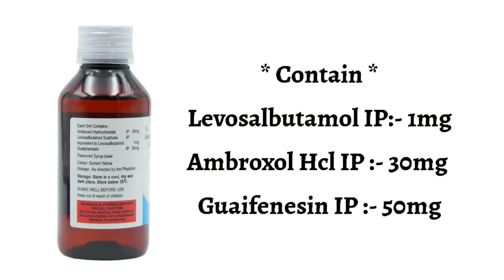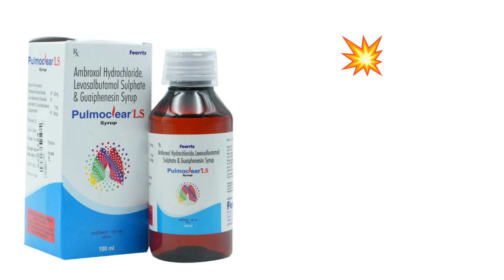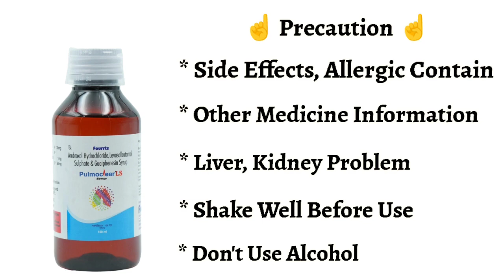Pulmoclear Ls Syrup Use In Hindi बलगम वाली खांसी,बहती नाक, छींक, आंखों से पानी आने की समस्या,अस्थमा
This video is all about Pulmoclear Ls Syrup, its uses, side effects, ingredients, price, dose, precautions and how to take, full detail in hindi